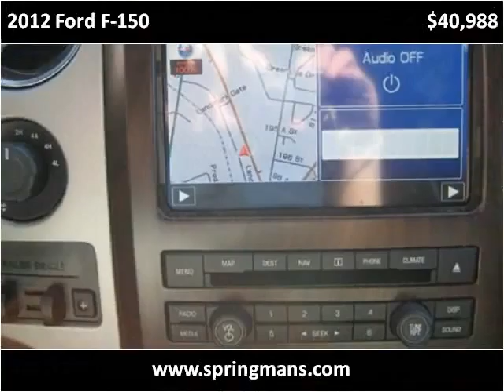2012 Ford F-150 Used Cars Surrey BC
This 2012 Ford F-150 is available from Springman's Saab.